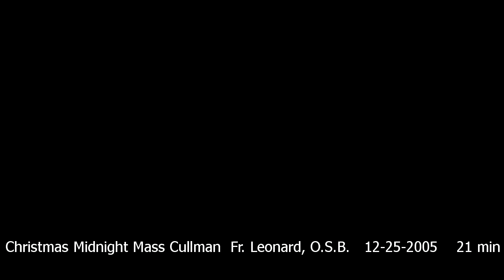Christmas Midnight Mass Cullman Fr. Leonard, O.S.B. 12-25-2005 21 min